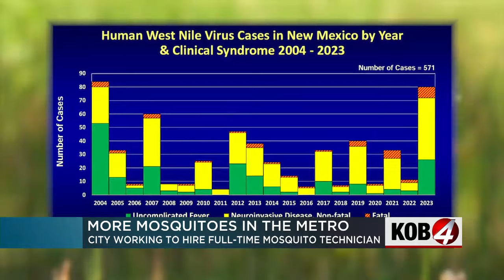City of Albuquerque steps up efforts to address uptick in mosquitoes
It's already been a hot summer in New Mexico but you'll want bug spray just as much as sunscreen with mosquitoes becoming more prevalent. Story